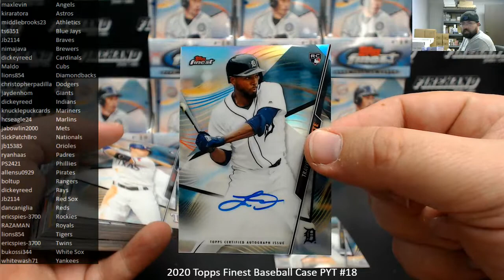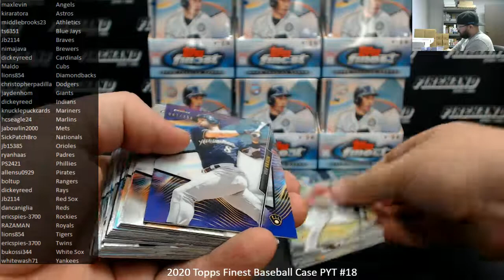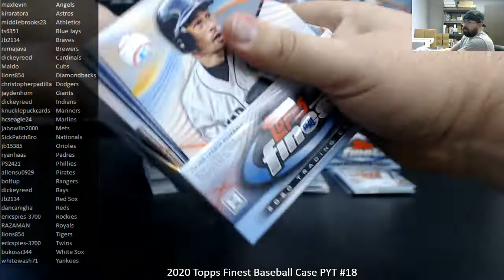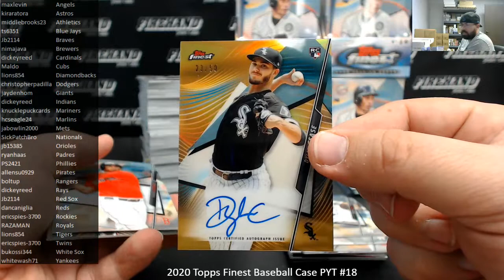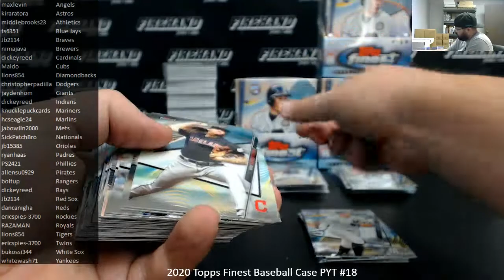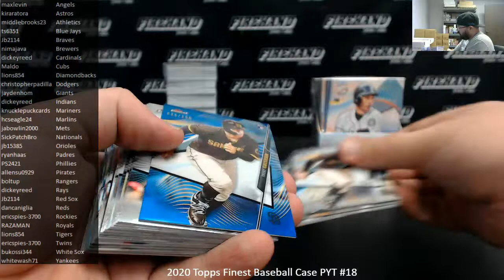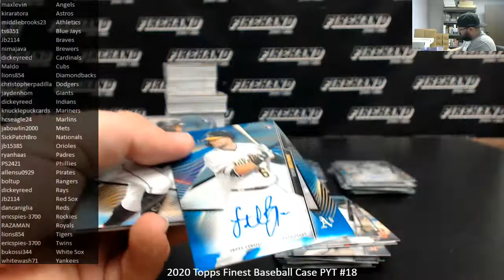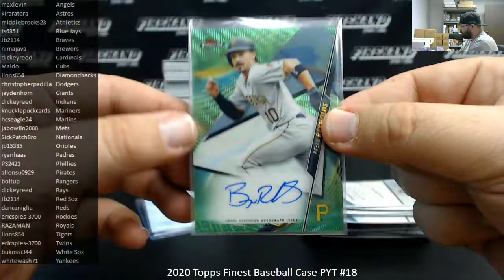6/27/2020 2020 Topps Finest Baseball Case PYT #18